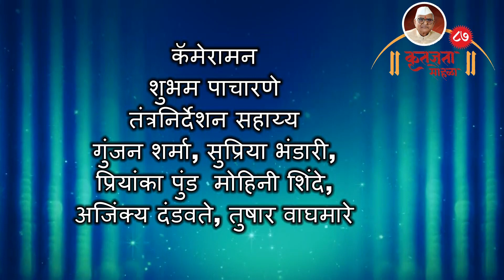मा रामनाथ वाघ यांचा जीवन पट